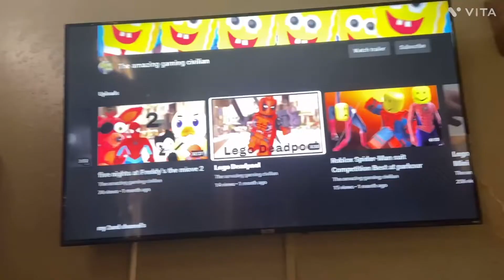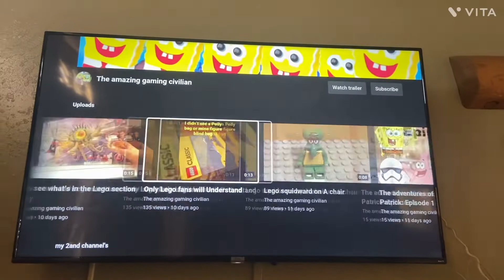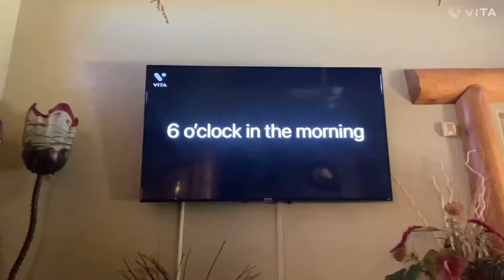TAGC: S4E17 SpongeBob gets fired￼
All season 4 episodes here